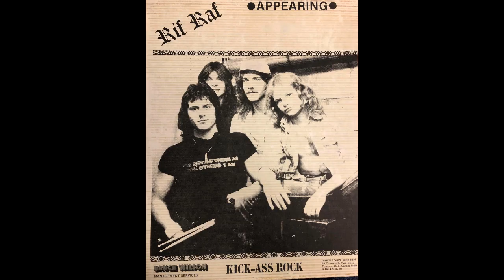Tribute by Rick Vatour for Bill Nemeth